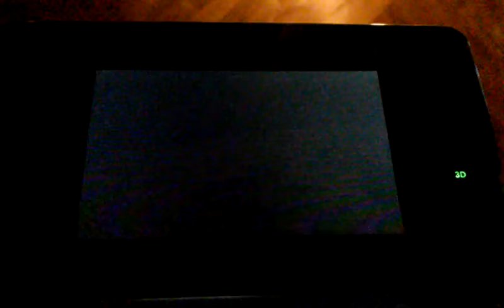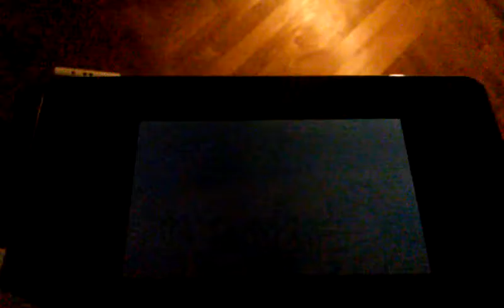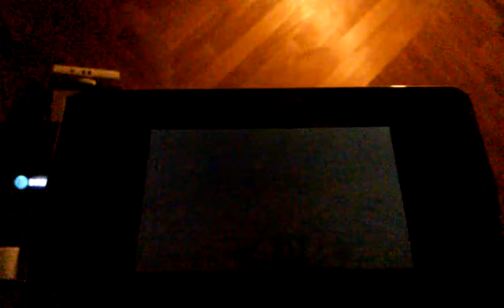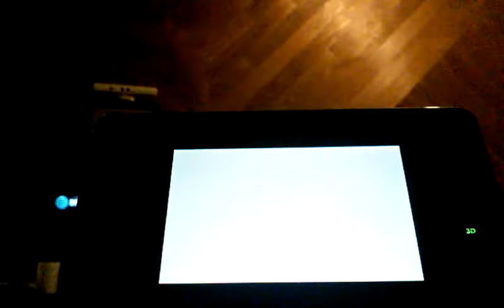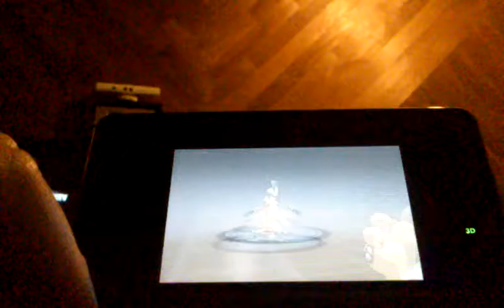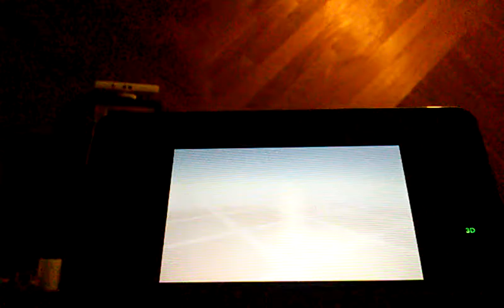Pokemon O R playthrough pt10